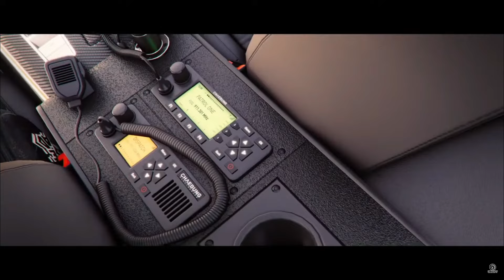TRAILER OFICIAL DE LANÇAMENTO CHASE SQUAD THE CREW MOTORFEST